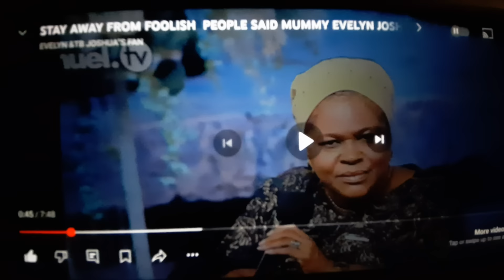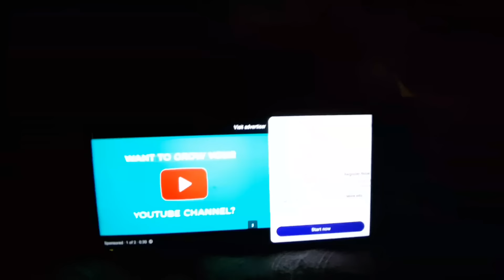LISTEN TO WHAT MUMMY EVELYN JOSHUA SAID ABOUT THE ACCUSER OF OF PROPHET TB JOSHUA